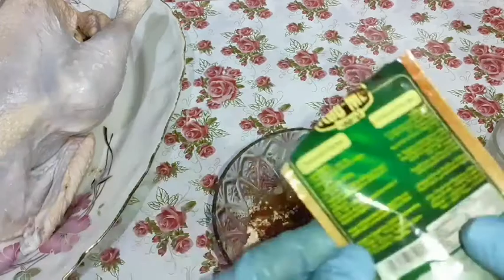الدجاج مع الخضراوات Chicken with vegetables in the oven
دجاج بالخضروات في الفرن

دجاجة
ملعقة خل
ملعقة زيت
نصف ملعقة فلفل اسود، كمون ،بابريكا ،ثوم بودر،بصل بودر ،قرفة ،بهارات شاورمة

كيس صلصة

نضع في الصينية  شرائح طماطم ،بصل وبطاطس وفلفل اخضر وجزر

نضع الدجاج في الفرن ساعة

Chicken with vegetables in the oven

Hen
spoon
spoon of oil
Teaspoon salt
Half a spoonful of black pepper, cumin, paprika, garlic powder, onion powder, cinnamon, shawarma spices

sauce bag

In the tray we put sliced ​​tomatoes, onions, potatoes, green peppers and carrots

Put the chicken in the oven for an hour

Poulet aux légumes au four

Poule
cuillère
cuillère d'huile
Cuillère à café de sel
Une demi-cuillère de poivre noir, cumin, paprika, poudre d'ail, poudre d'oignon, cannelle, épices shawarma

sac de sauce

Dans le plateau on met des tranches de tomates, oignons, pommes de terre, poivrons verts et carottes

Mettre le poulet au four pendant une heure